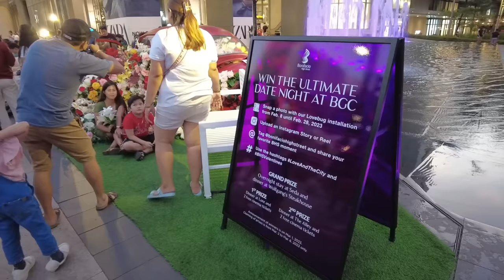Exploring Manila // Busog ang mga Mata Nila // Filipino Indian Vlog